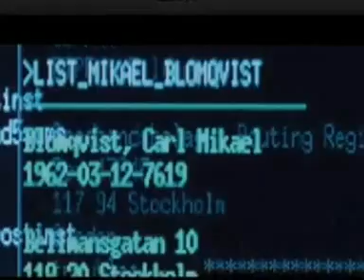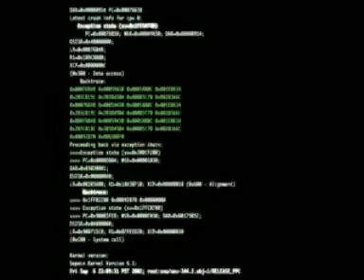Lisbeth Salander - Män Som Hatar Kvinnor / The Girl With The Dragon Tattoo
Tribute to Lisbeth Salander. Clips taken from the movie Män Som Hatar Kvinnor / The Girl With The Dragon Tattoo based on Stieg Larsson's book.

Noomi you did a great job! Luv ya!

*In Loving Memory of Stieg Larsson*